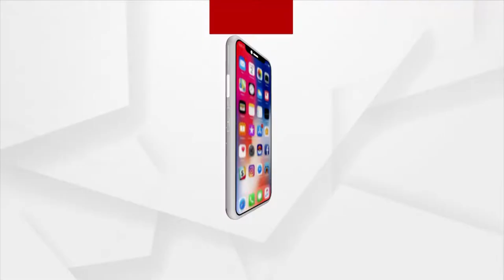ଜନ ଅଡିଟ୍ : ଗୁଠୁଖୋଲ ବୌଦ୍ଧ